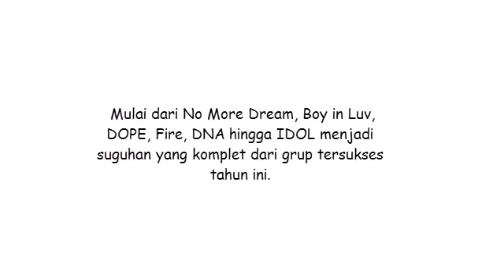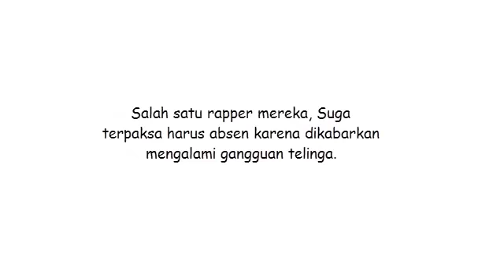Suga Absen, SBS Gayo Daejun 2018, Jadi Panggung Konser Mini BTS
Deskripsi : Suga Absen Di SBS Gayo Daejun 2018 Jadi Panggung Konser Mini BTS